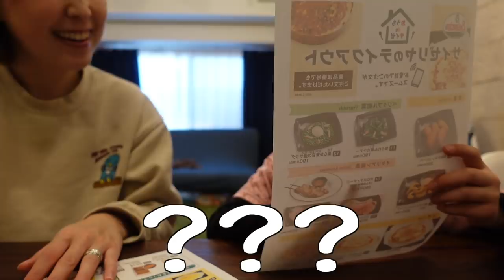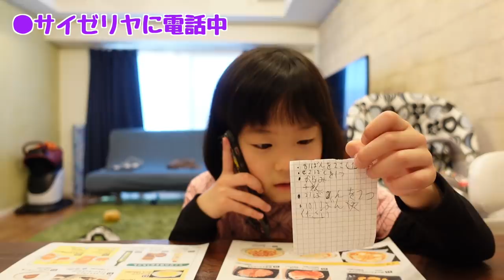サイゼリヤのテイクアウト注文を７歳の娘にお願いしてみた🧒🏻家族みんなで夜ご飯😋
初めての電話注文にドッキドキのねね🧒🏻
バクバク食べるきき👧🏻
それを見守るごう👶🏻
サイゼリヤ久しぶりに食べられて嬉しかったな〜
ねね注文してくれてありがとう❣️

●我が家のドッキリ動画はこちら👇🏻
@358 man